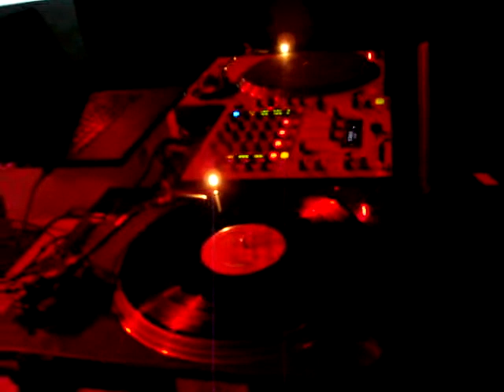LaCosta dj set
Bastart@Dimmidisi, Roma
 22/05/09